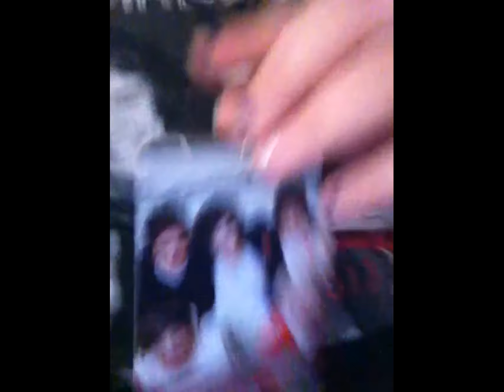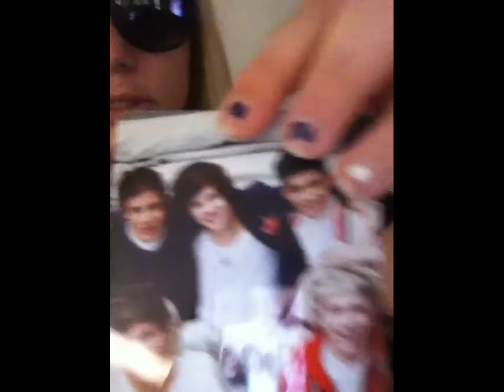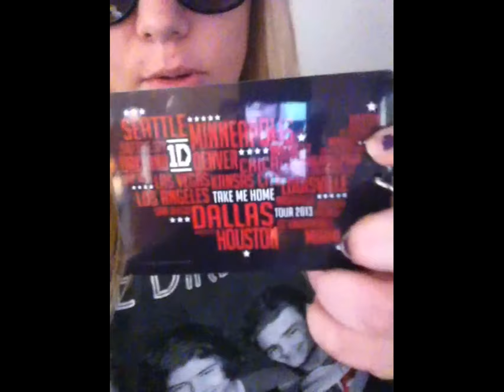My 1D Experience Part 2!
Part 2 to my experience at the TMH concert in Fort Lauderdale with my friends Kelsey, Courtney, and Darian.
*Warning: Major fan-girling, screaming, crying, poor singing experienced through most of the video.